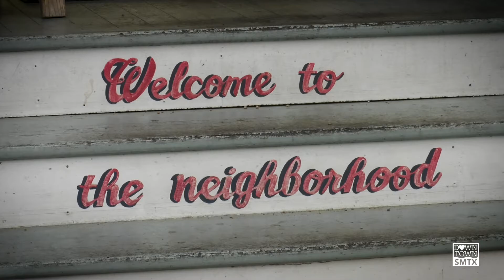5-Star Reviews: North Street Beer Bar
North Street Beer Bar owners, Chase and Seth Katz, react to real 5-star reviews of their business in Downtown San Marcos, TX.